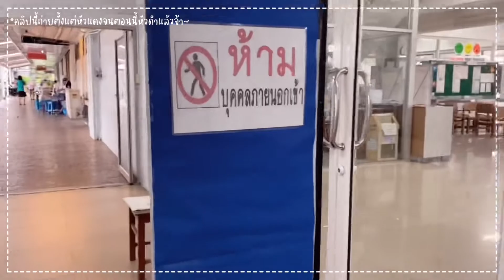Buddy Bubble | พาไปพยาบาล มช.EP.1 Auditionสันทนาการ พยาบาล มช.🥁🎤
👋🏻สวัสดีค่ะทุกคน เรามีใหม่มาฝากแล้วน้า✨ คลิปนี้จะพาทุกคนไปชมการออดิชันชมรมสันทนาการของคณะพยาบาลศาสตร์ มช. น้องๆที่เข้าศึกษาต่อในคณะพยาบาลศาสตร์ มหาวิทยาลัยเชียงใหม่ ถ้าสนใจมาสมัครกันได้น้า~ หวังว่าทุกคนจะสนุกกับการรับชมนะคะ🥰
👉🏻เนื่องจากสถานการณ์โควิด19 สวมแมสกันด้วยน้า😷
👉🏻ครั้งหน้าอยากให้พวกเราทำคอนเทนท์อะไร คอมเมนต์ข้างล่างได้เลยยย⬇️
👍🏻ฝากทุกคนที่รับชมกดไลค์ กดติดตามเป็นกำลังใจให้ช่องของพวกเราด้วยน้า💘